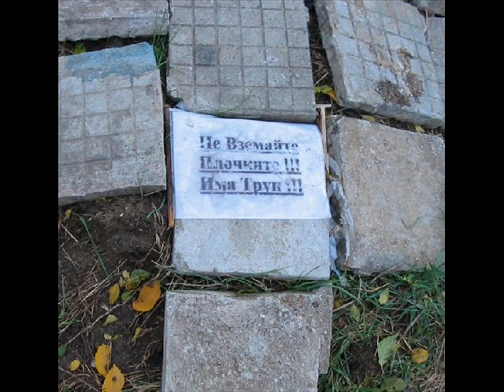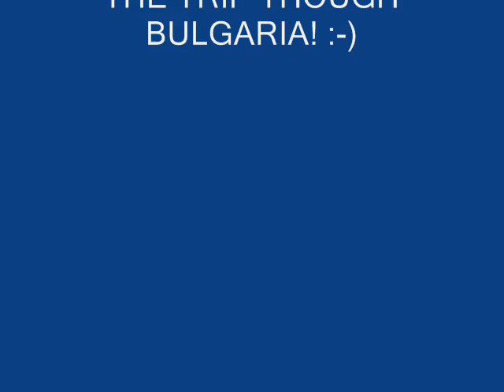Welcome to BulGAYria ;-)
Welcome to BulGAYria,have a nice stay, enjoy ;-)

Tnx Kajgana